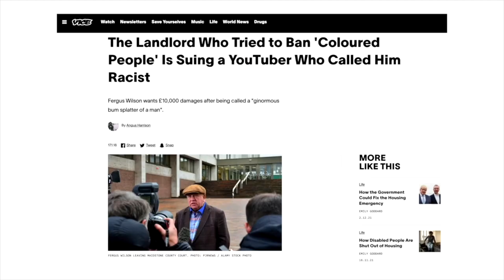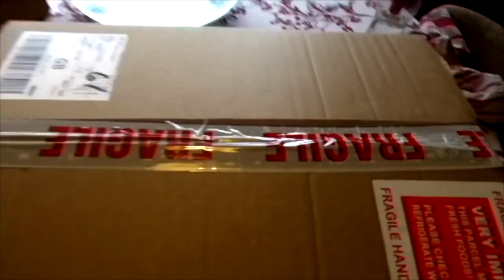Landlord Fergus Wilson Sued Me For £10,000! Then He Sent Some Really Strange Gifts...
Landlord Fergus Wilson SUED me for £10,000 then he sent some really strange gifts. All because I called him some rude words. The story was featured on the news and ended up in court. After I thought the saga had died down Fergus Wilson began sending me really strange gifts in the post. Since making this video I have been in contact with Fergus Wilson & once again things got a little weird so subscribe & hit my bell because this video will have a part 2!

My name is Danny Fried! I spent the last 20 years FRYING my BRAIN!

I have funny stories & I want to share these stories with you EVERY single Friday: Danny Fridays!

Lots of love, Danny Fried x